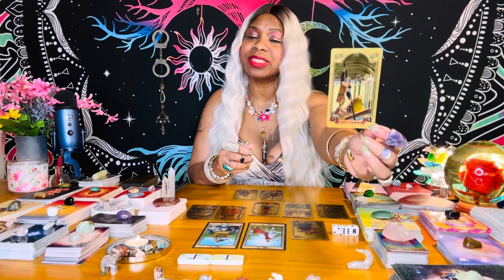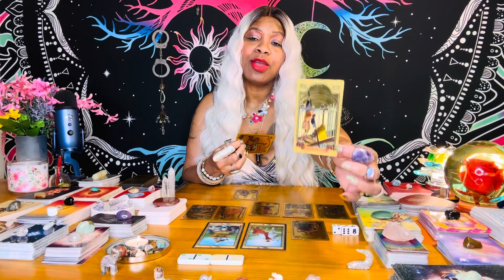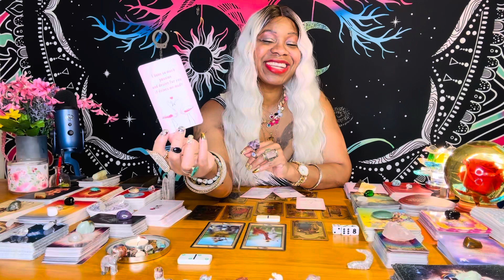♌️ Leo Weekly Love Tarot & Relationship THEY FEEL BUTTERFLIES WHEN YOU TOUCH THEM AND DESIRE YOU💯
🔮 Tarot Reading December 3 - 10

Leo, love, tarot, reading, money, finance, wellness, fortune 🔮